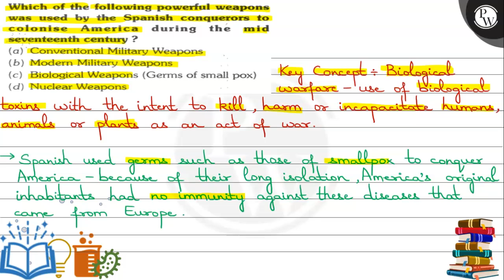Which of the following powerful weapons was used by the Spanish conquerors to colonise America d...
Which of the following powerful weapons was used by the Spanish conquerors to colonise America during the mid seventeenth century ?
(a) Conventional Military Weapons
(b) Modern Military Weapons (c) Biological Weapons (Germs of small pox) Key Concept \( \div \) Biological
(d) Nuclear Weapons warfare - use of biological
toxins with the intent to kill, harm or incapacitate humans, animals or plants as an act of war.
\( \rightarrow \) Spanish used germs such as thase of smallpox to conquer America - because of their long isolation, Americas original inhabitants had no immunity against these diseases that came from Europe.